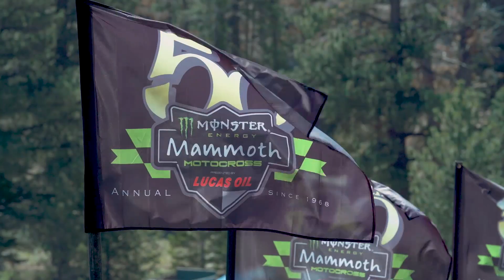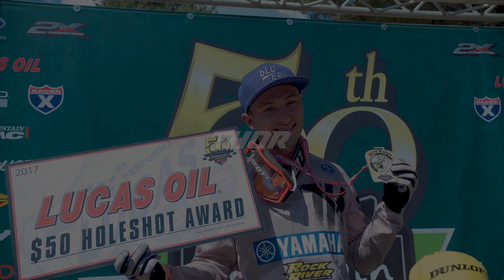Mammoth Mx | 2017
The THOR MX amateurs came out swinging at the 50th Annual Mammoth Motocross. Hosted in the scenic eastern Sierra’s, Mammoth Motocross is one of the most iconic amateur races in the country. Rock River Yamaha’s Justin Cooper walked away as the undisputed king of Mammoth winning six out six motos.